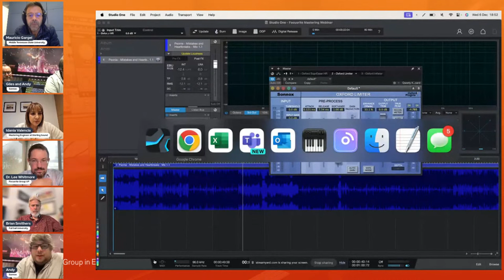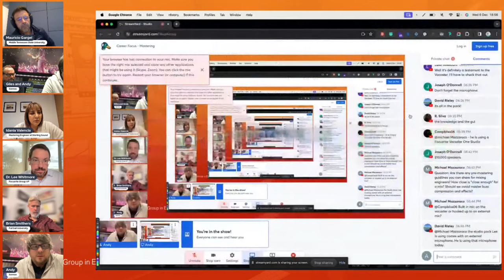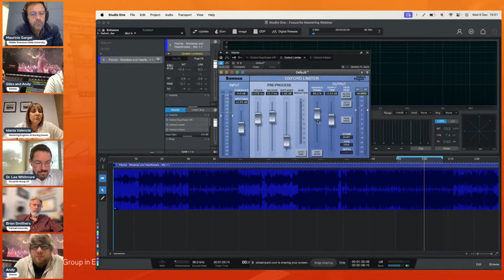Career Focus - Mastering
Hear from professionals about mastering as a career and the tools they use in the studio.
Join us for an informative webinar where our esteemed panel of audio professionals and academics will discuss what aspiring audio engineers need to know about mastering as a profession, and the tools they use in the studio to achieve high quality results.